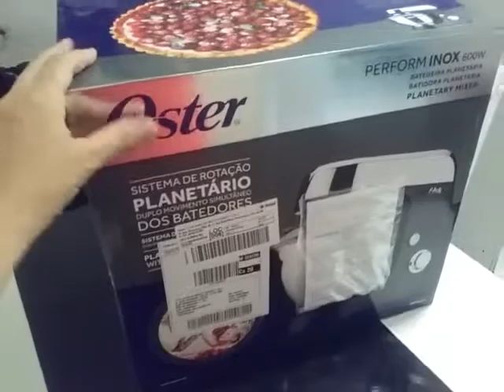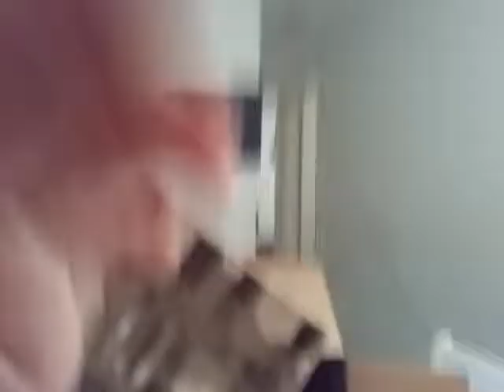Unboxing: Batedeitra Oster Perform sem embrulhar da Magazine Luiza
Abrindo a Cx. da Planetária Oster Perform que a Magazine Luiza entregou  sem embrulhar. E veio tudo, não faltou nada!!!